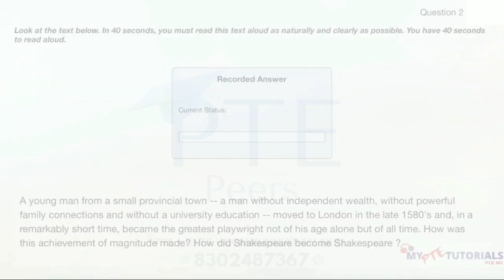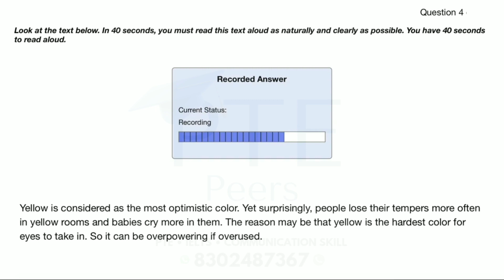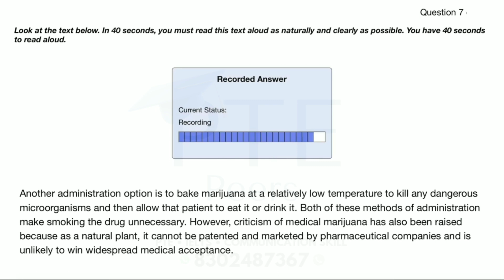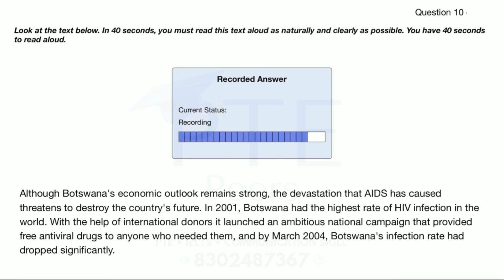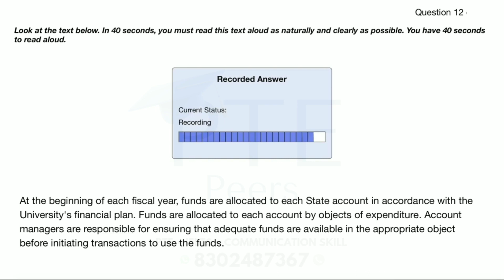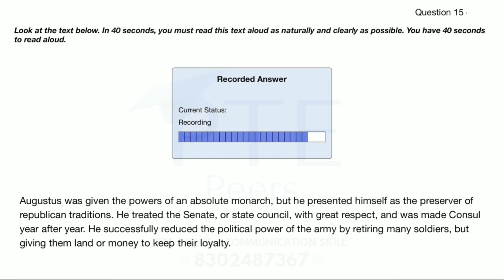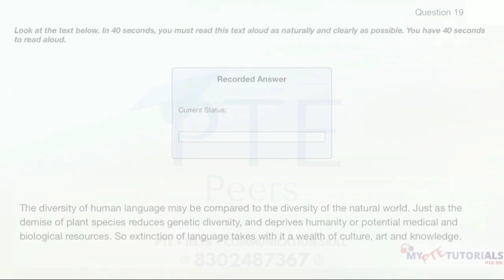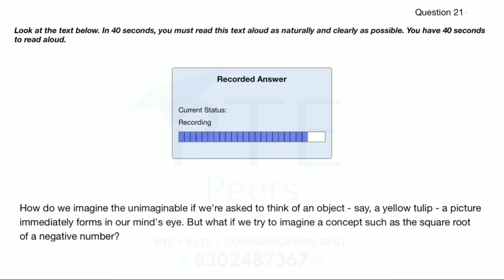PTE Read Alouds (February 2022) Practice Test